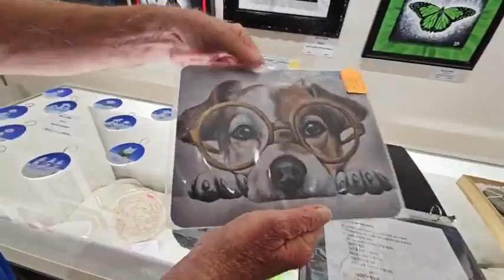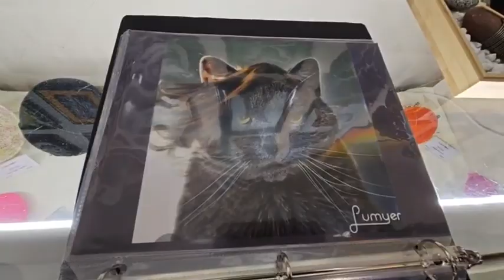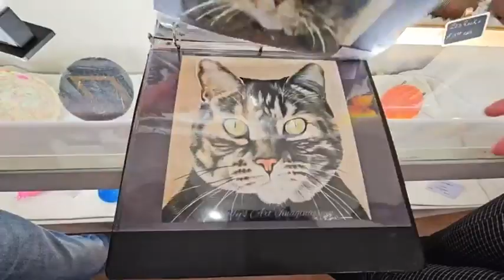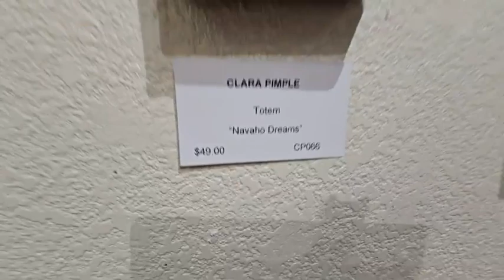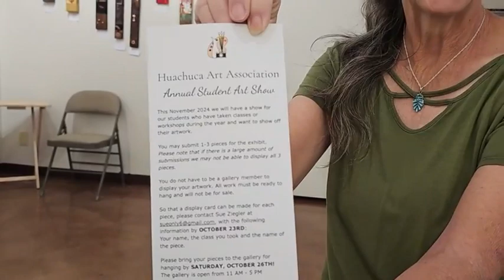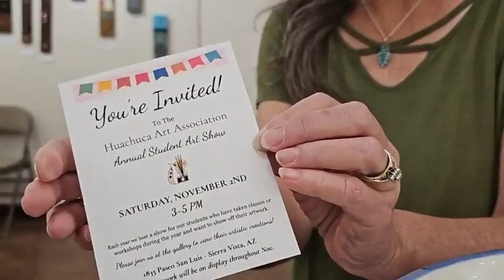WHAT'S NEW AT HUACHUCA ART GALLERY 9/27/24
WHAT'S NEW AT HUACHUCA ART GALLERY ⁉️1835 Paseo San Luis, Sierra Vista AZ. Open 11-5pm Tuesday thru Saturday! Sign up for their many art related classes for young and old!
On this month's episode of What's Up at the Huachuca Art Gallery, Sean will be speaking with Holly Fries, an extremely talented acrylic artist, and Clara Pimple who demonstrate exceptional skills in the Multi Media genres. We will also be speaking with Teresa Ebb about October's upcoming events.